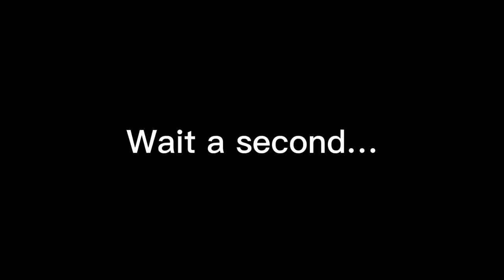Dig It by Jack Black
Jack Black is sus